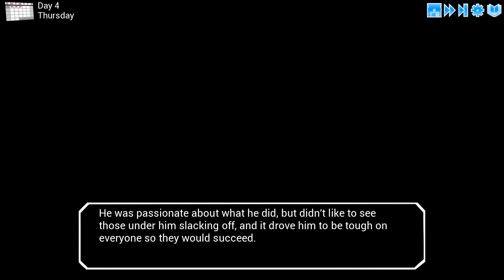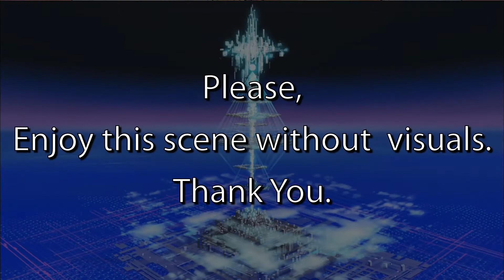Extracurricular Activities - Part 6 [Attempts 2 Play]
Large lads in the court.
I REPEAT, LARGE LADS IN THE COURT!!!